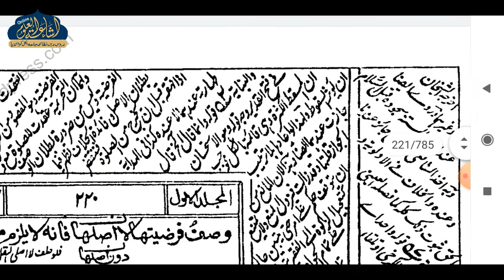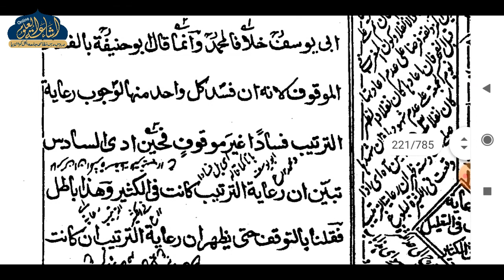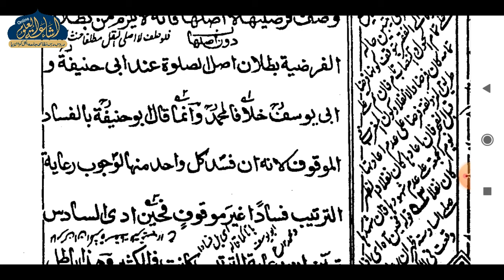SHARHUL WIQAYA DARS 113 | ARABIC 4 | MUFTI ABDUL QAYYUM SAHAB | ISHAATUL ULOOM ONLINE